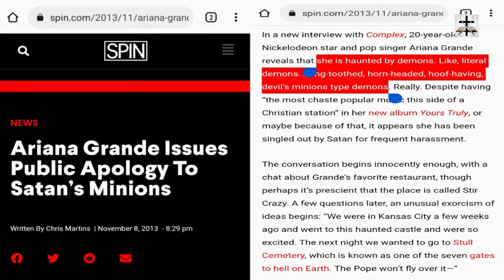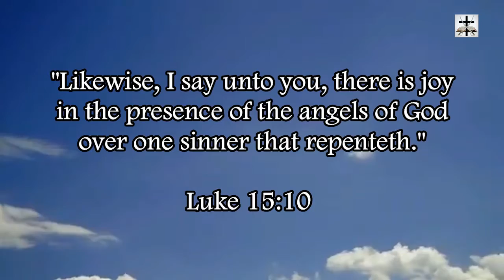Illuminati Witch Ariana Grande Is Set To Lead Illuminati Propaganda Film Wicked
High level Illuminati Kabbalistic witch Ariana Grande is playing a lead role in a witchcraft film titled "Wicked"